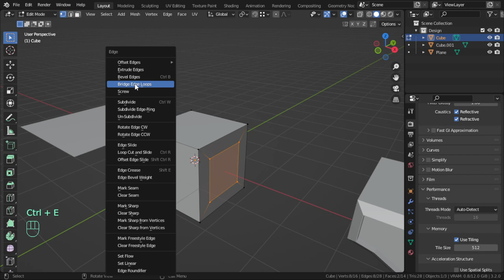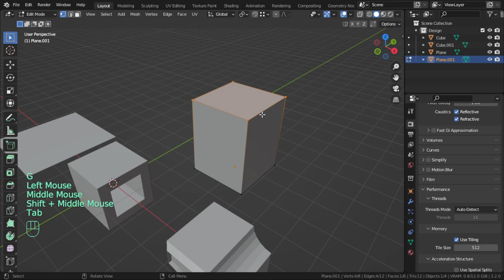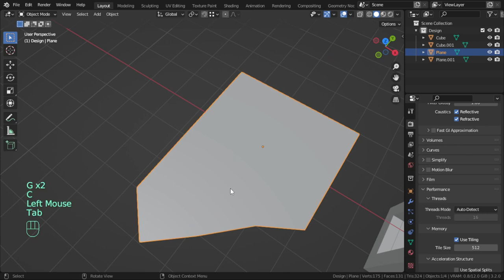Slide & Bridge & Bevel in Blender 3D (Arabic Tips Tricks )